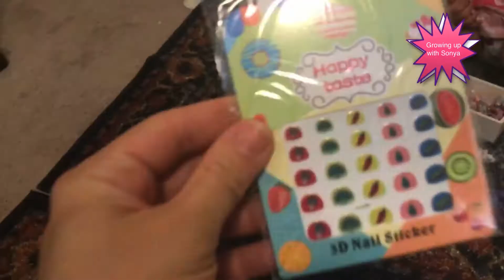Sonya plays with her new pretend jewelry for toddlers!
Newly turned 2 Sonya loves watching her mommy put jewelry so I bought her a jewelry box full of pretend jewelry. She loves it so much!